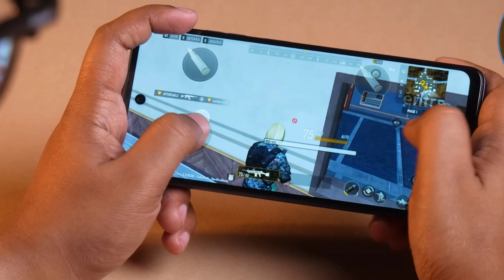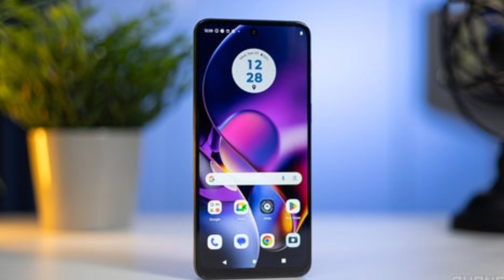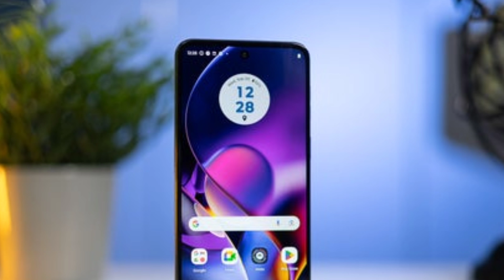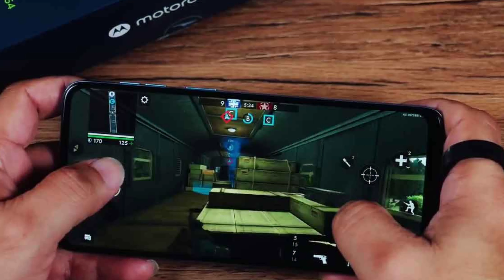Motorola G54 vs Motorola G24 Power Comparison | Moto G24 Power vs Moto g54 5G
WATCH ANOTHER VIDEO👇 P

Moto Edge 40 vs Google Pixel 6A Comparison in HINDI | KAUN SA LE?🤔Google pixel 6A vs Moto Edge 40

Moto G54 5G vs infinix Note 30 5G Comparison in HINDI | infinix Note 30 vs moto g54 | Phone Fight

Best Phone Under ₹15,000 | Moto G54 5G vs Poco X5 5G Comparison in HINDI | Poco X5 vs Moto G54

Moto G54 5G vs Samsung F34 5G Comparison in HINDI | Samsung F34 vs moto g54 | Phone Fight

ABOUT CHANNEL Phone Fight
is all about technology and you wll get only tech
content in this channel mostly. We love
smartphones so you will find most of our videos
are on Smartphones, So if you are also tech lover

Category
Science & Technical

Dosto aap video ko dekhiyega or achhi lage to ise
like kijijyega share kijiyega . agar aapka koi sawal
hai to aap mujhe comment bhi kar sakte hai . me
aapke comment ka rply dene ki poori kruga

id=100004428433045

copyright law that allows limited use of
copyrighted material without requiring permission
from the rights holders, such as commentary,
criticism, news reporting, research, teaching or
scholarshio